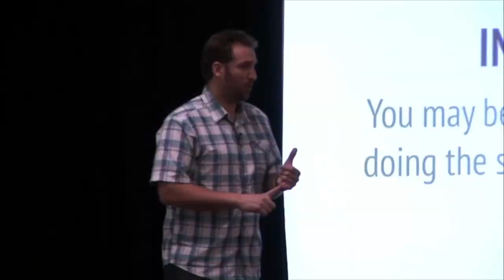WHEN THINGS GO WRONG... GO BACK TO THE BASICS - THINK ABOUT YOUR BUSINESS GOALS - STRATEGY EXECUTION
It sucks when your revenue has stopped growing or possibly gone backwards, and you are thinking it will be back to 0. And it could. Best advice - You need to go back to the basics.

When I was growing up, I was one of the best tennis players in Florida, and got a scholarship to play tennis and was one of the best. But sometimes I would get on the court, and be horrible. Everything I worked on, went out the window. My serve that I practices for hours was not going in. My forward which was my weapon was sailing out.

You know what my coach would tell me?

Go back to the basics.
1. Take your racquet back and prepare. Are you prepared? Do you have the finish line in sight?
2. Focus on the ball. - Are you focused on your business? Do you know the direction that you want to follow? Have you thought about the areas that you want to grow or develop? What are your goals? Have you developed a plan to help the business reach those goals?
3. Follow through - Execute your plans.

The funny thing that would happen, was he was right.

The same thing will work for you in your career.

Take your racquet back means you need to PREPARATION.

Its hard to achieve what you want in life without preparation, and everything takes hard work and practice.

Their is no silver bullet or magic pill that will transform you over night. You need to prepare for what you want.

Next, you need to focus on the ball, which is YOUR GOAL.

Do you know how many people I talk too that don’t have solid goals. That means, they are wondering around blind. It’s like me on the tennis court swinging with my eyes close. Sure I might get lucky a couple of times, but most likely I will lose the match.

The same is with you.

What do you need to focus on?

Lastly, you need to follow through.

A goal without follow through is a wish. And you can wish in one hand, and crap in the other and see which ones fills up first.

So now you need to take action and follow through. You know what you need to focus on, so take action and follow through.

Tired of being restricted in the career path that you’re on?

Maybe you are an existing agency owner under $300k who is struggling to scale, or someone who would like to start an agency and leave their 9 to 5 job. Or, maybe you would like to transition from a being a solopreneur or freelancer doing everything yourself, to a scalable business. Then this might be the program for you.

I hope you keep up with the daily videos I post on my channel. You comments are why I do this, so please take a second and say hello.

JASON SWENK IS AN AGENCY ADVISOR THAT GUIDES MARKETING AGENCIES THROUGH A PROVEN FRAMEWORK FOR GROWING THEIR AGENCY FASTER & EASIER.

Fresh out of college Jason was off to work for Arthur Anderson, one of the big 5 consulting firms. He quickly realized that he could never work for anyone other than himself. He decided to change direction, launch a digital agency that quickly grew to a multi-million dollar operation working with brands such as AT&T, Hitachi and Lotus Cars. After 12 years of steady growth, the agency caught the attention of bigger agencies and Jason sold it in 2012.

Now, Jason leads a unique media company & consultancy helping marketing agencies grow & scale their agencies faster by applying the framework that he used to grow, scale and eventually sell his agency. Jason has helped over 10,000 agencies in 23 countries meet or exceed their business goals.

Jason currently hosts two shows that are available for download…

The Smart Agency Master Class Podcast, dedicated to providing tactics and strategies to agency owners and decision makers that cut through the BS, focus on exactly what works and what doesn’t; and

SwenkToday a daily VLOG that documents the entrepreneur journey of building another multimillion dollar business, where he share the latest strategies, and answers the most burning questions entrepreneurs have.

SCHEDULE

Podcast Thursday:
(Digital Agency Interviews)